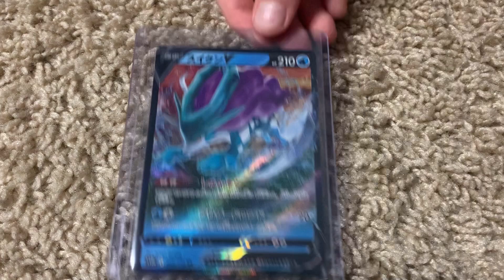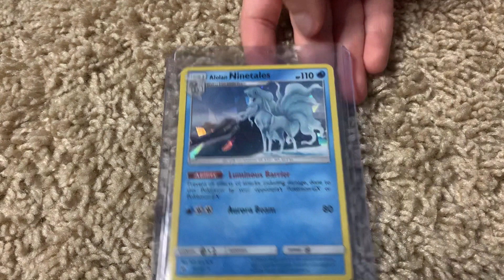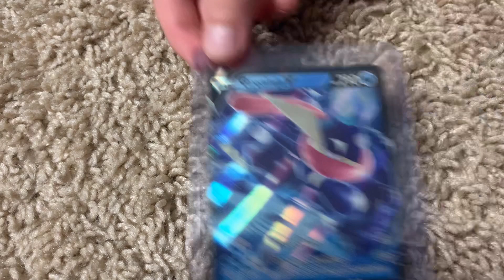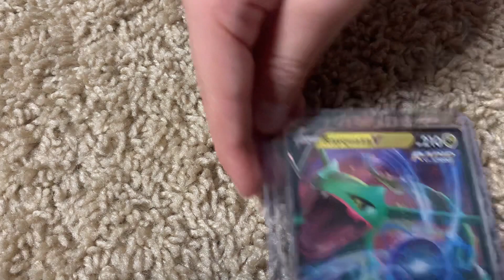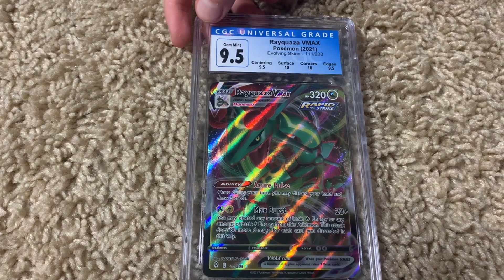My BEST Pokémon Card Collection Part 3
Check out some more of my best cards from my Pokémon card collection.  Let me know what your favorite cards were.  I hope you enjoy the video.